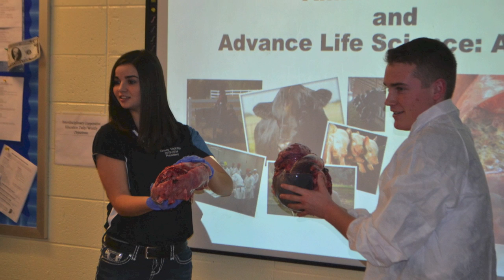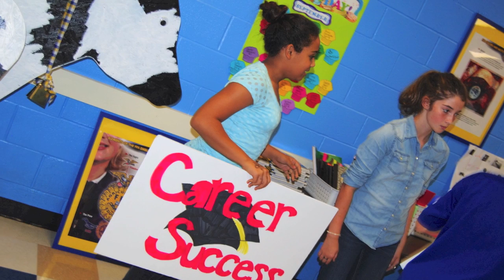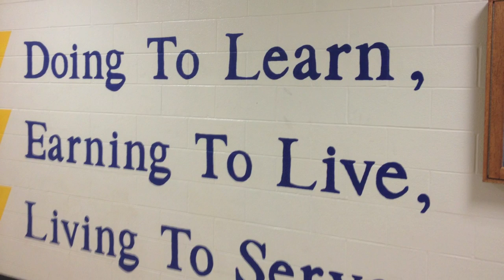Why FFA?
State Officer Challenge - Indiana FFA